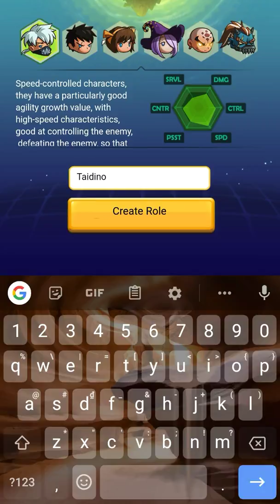OMG Loạn Đấu game hài chibi của Trung Quốc | Review #0.5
Xin chào các bạn hôm nay chúng ta sẽ cùng đến với tựa game OMG Loạn Đấu mình sẽ review về tựa game này

• Xem Code Mới Nhất tại:
LẠC QUAN LÊN THÌ MAY MẮN SẼ ĐẾN